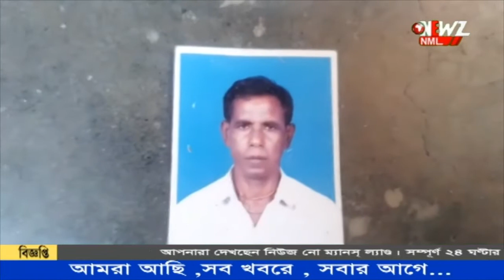ভাইপোর ধারালো অস্ত্রের কোপে খুন হলেন কাকা।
ভাইপোর ধারালো অস্ত্রের কোপে খুন হলেন কাকা। ঘটনাটি ঘটেছে নদীয়ার শান্তিপুর থানার ফুলিয়ায়। ঘটনার পর থেকে পলাতক অভিযুক্ত। তার খোঁজে তল্লাশি শুরু করেছে পুলিশ।